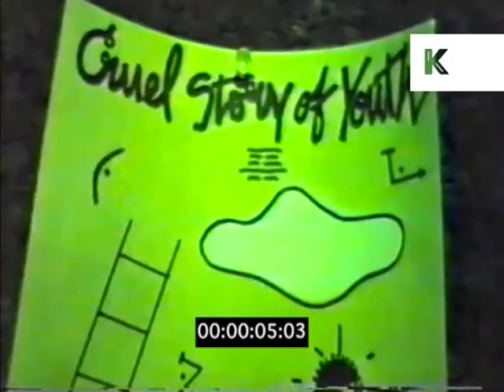1980s Chelsea Street at Night, New York Bars | Kinolibrary x Nelson Sullivan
1980s Chelsea Street at Night, New York Bars | Kinolibrary x Nelson Sullivan from the Kinolibrary Archive Film Collections. To order the clip clean and high res for your commercial project or to find out more Clip ref NS114 CUT.

1986 CU Poster ‘Cruel Story of Youth’, The Dive, March 13TH. Chelsea. POV walking towards ‘The Dive’ bar. INT bar, club, nightclub. NIGHT EXT POV walking towards The Dive. INT scenes, band playing. Cruel Story of Youth.  POV walking out of The Dive bar at night.